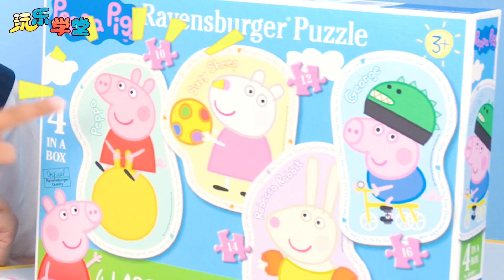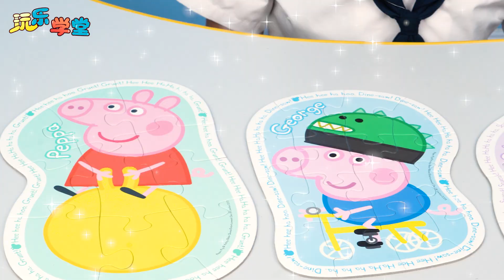過家家玩具：晶晶姐姐邀請了誰來一起玩呢？看看大家帶了什麽玩具吧！